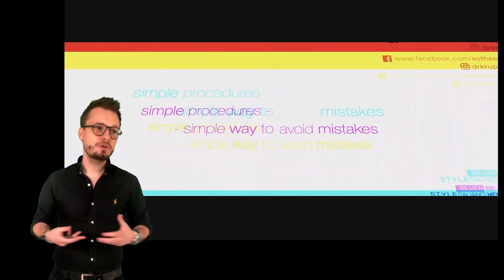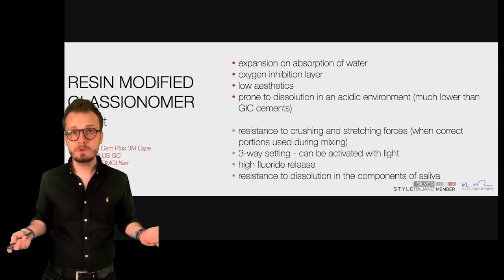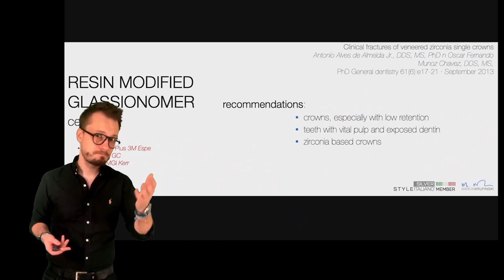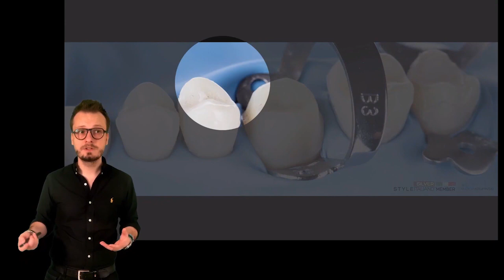Dr. Marcin Krupinski - Beragasztási protokollok a digitális korszakban – eljárások lépéről lépésre